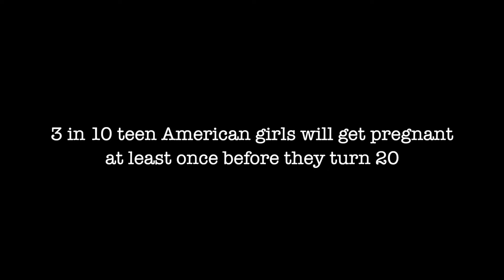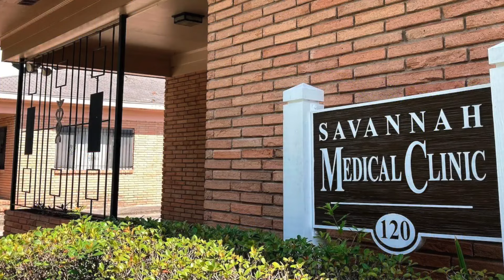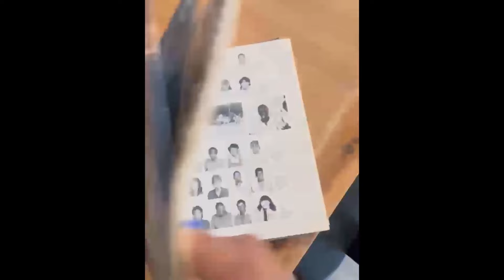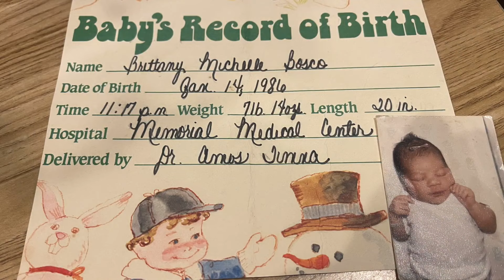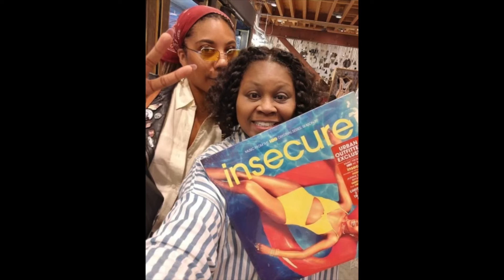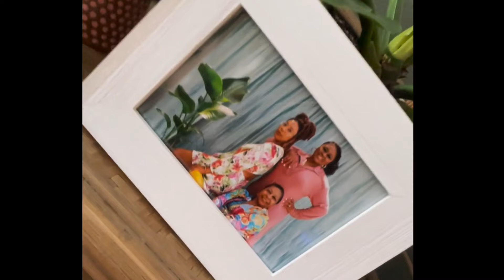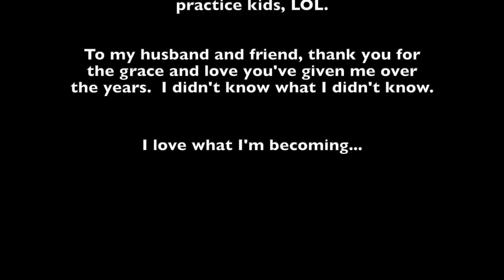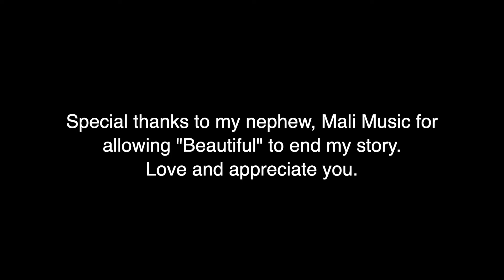1985: A docustory to my 16 year old self.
Uncovering the shame of my teenage pregnancy and healing the wounds I didn’t know I had.